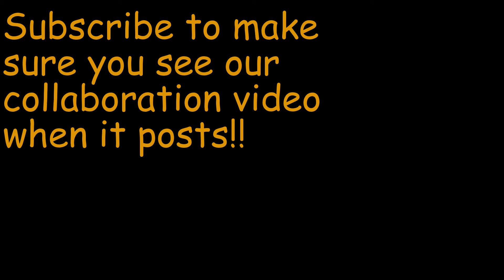Underwater footage of Muskie following a medusa!!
Brandon (I call him Bobby) and I set out on a mission today--to put him on a muskie, and to catch as many as we could! The entire collaboration video is being edited, but CHECK OUT THIS HIGHLIGHT!! Underwater video of a muskie following the bait in, and trying to decide to eat! The entire video and its link will be posted very soon to our channels, and at the end of this video! What a day of fishing!